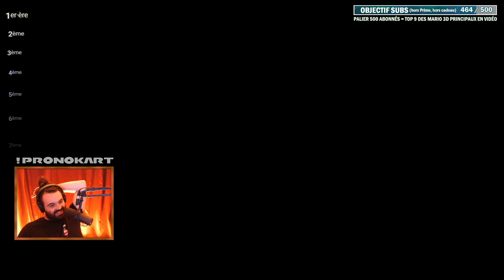Mario Kart 8 Deluxe : Games viewers !